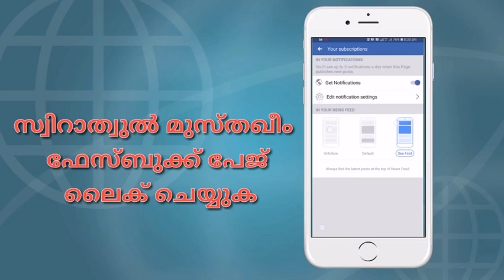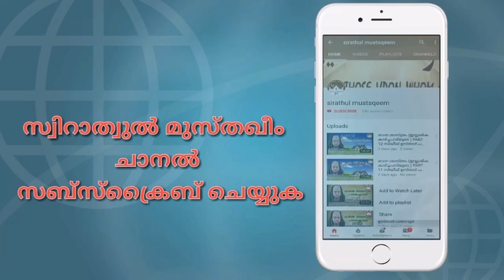വിജ്ഞാന മുത്തുകൾ PART 25 , ഉസ്താദ് അബുബക്കർ സിദ്ധീഖി അൽ, ഫന്താവൂരി.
വിജ്ഞാന മുത്തുകൾ 25

ആരൊക്കെയാണ് സ്വർഗ്ഗത്തിൽ പ്രവേശിക്കുന്നവർ

  ഉസ്താദ്   അബുബക്കർ  സിദ്ധീഖി അൽ, ഫന്താവൂരി.( സിദ്ധീഖ് ഉസ്താദ്.  പന്താവൂർ. )

 VIDEO BY:- SUNNI ISLAMIC GROUP ADMIN PANNEL